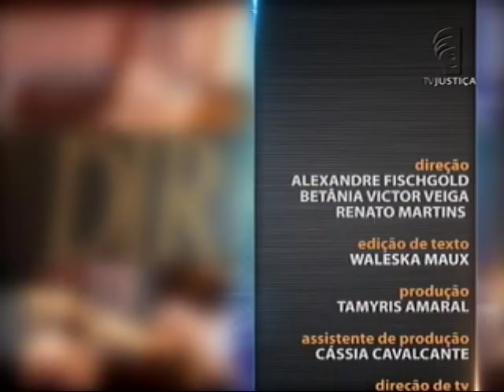Direito Tributário - Regra-matriz de Incidência Tributária - aula 5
Quem são os contribuintes? O que significa a expressão ‘crédito tributário’? Saber Direito Aula desta semana tem curso sobre Direito Tributário. Nas aulas, o professor Lucas Galvão explica o fenômeno da incidência jurídica tributária. No decorrer do curso, você vê o que significa o termo Antecedente (aquele que descreve o fato gerador da obrigação tributária), o que é fato gerador de obrigação tributária, hipótese tributária e consequente tributário. O professor discorre, ainda, sobre os critérios do fato jurídico tributário: critérios material, espacial e temporal.